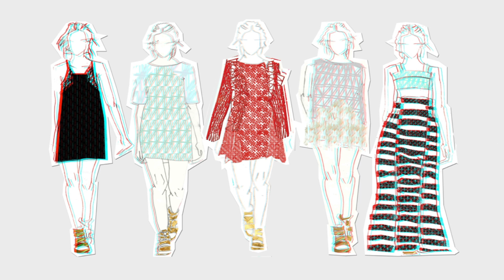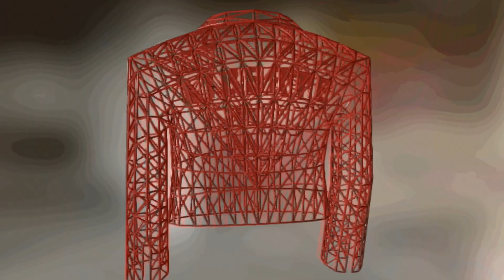Forget shopping. Soon you'll download your new clothes - Danit Peleg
Downloadable, printable clothing may be coming to a closet near you. What started as designer Danit Peleg's fashion school project turned into a collection of 3D-printed designs that have the strength and flexibility for everyday wear. "Fashion is a very physical thing," she says. "I wonder what our world will look like when our clothes will be digital."

Talk by Danit Peleg.